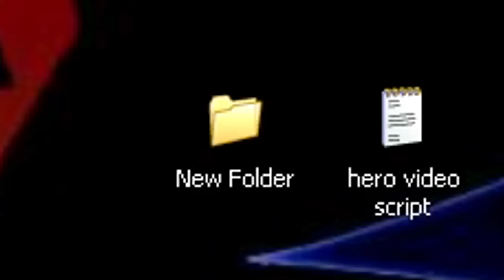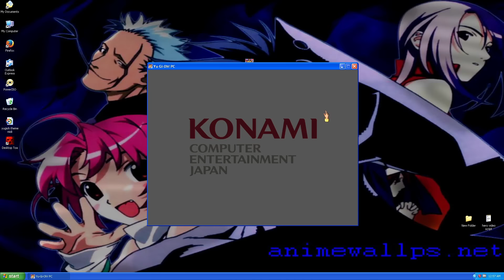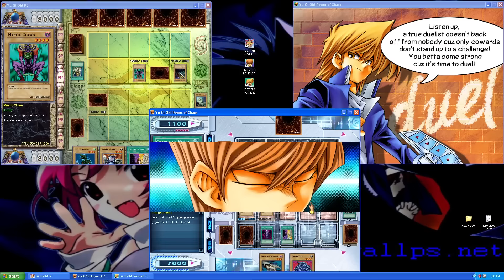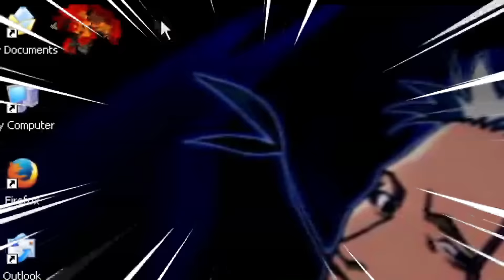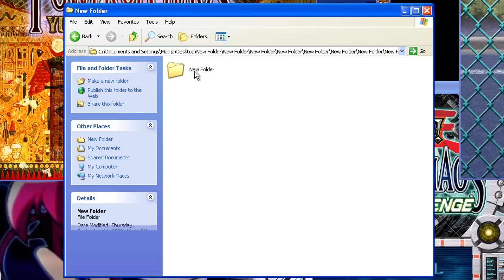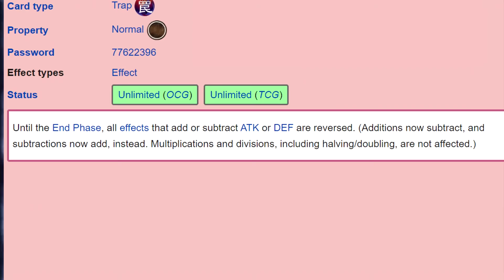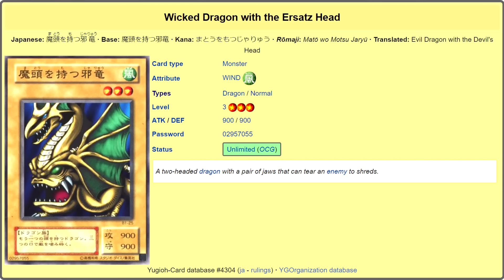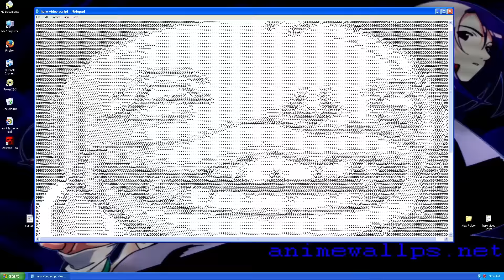Yu-Gi-Oh! Power of Chaos: Yugi, Kaiba and Joey the Destined Vengeful Passion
maybe the real power of chaos were the outs we drew along the way